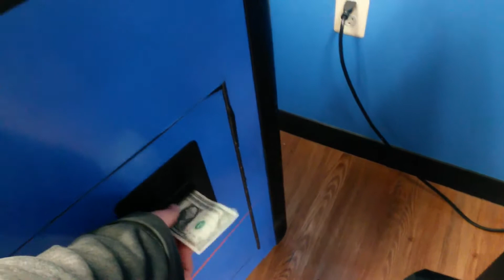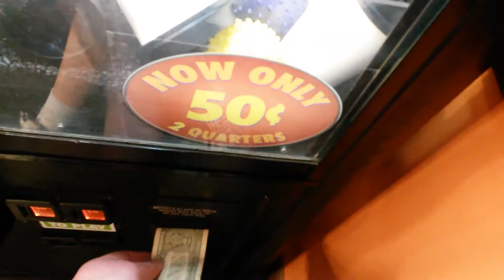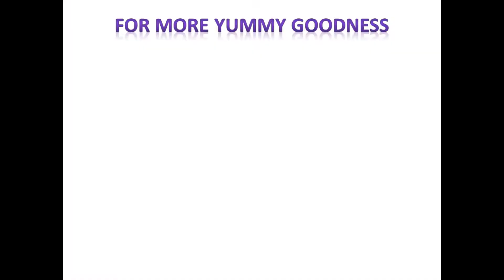UFO Catcher 2-in-1 Looney Tunes and Muppets! More Sugarloaf Claw Machine Action Too!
Playing the Claw Machines on our normal Monday run...We got a 2-in-1 at the UFO Catcher too!